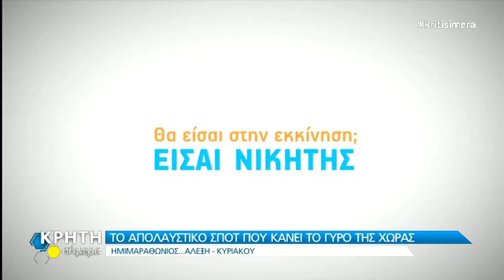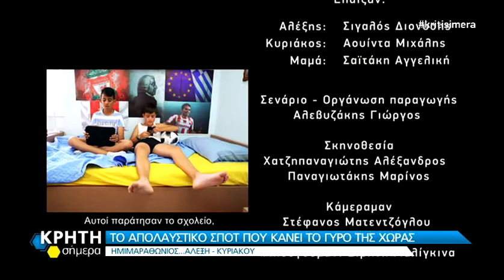Οι δημιουργοί του απολαυστικού σποτ του Ημιμαραθωνίου στην Κρήτη Σήμερα